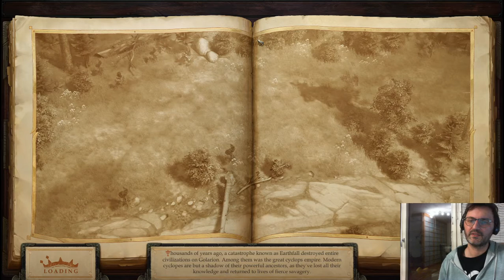Lets Play Pathfinder: Kingmaker (deutsch) part051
Wir machen kleinere Aufgaben, wie zum Beispiel das abhandeln der Paladine des Orders of the Eternal Rose. Shelyn Fanatiker, die mein Schlachtross Valerie mitnehmen wollen.